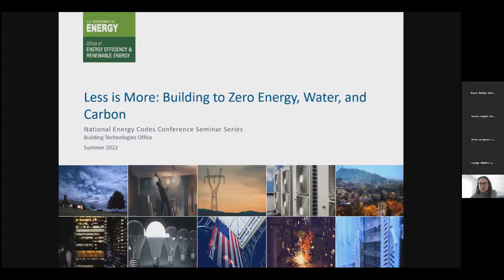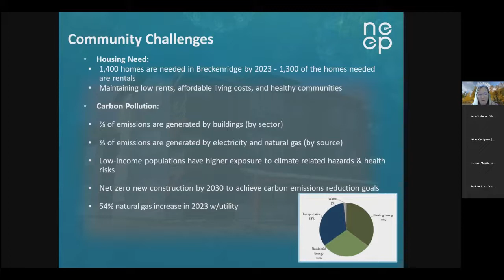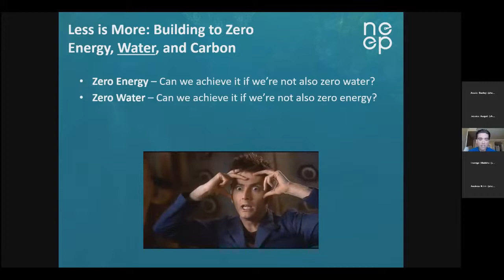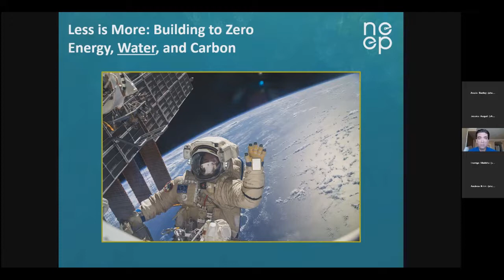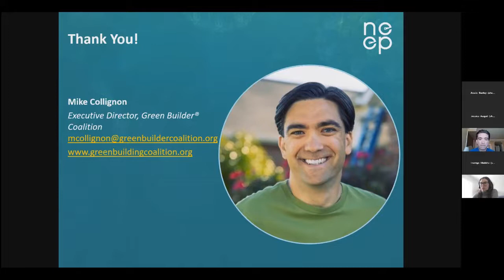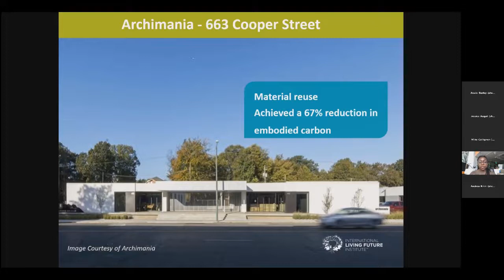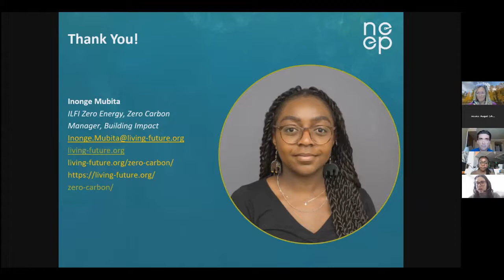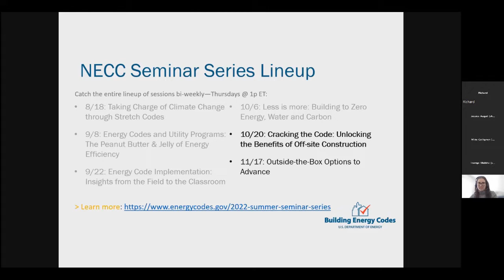Less is More: Building to Zero Energy, Water, and Carbon - Webinar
This webinar will explore the current state of “zero” and identify the challenges holding us back and opportunities, such as energy codes, pushing us forward.

This was the fourth event in the 2022 Building Energy Code Summer Seminar Series.